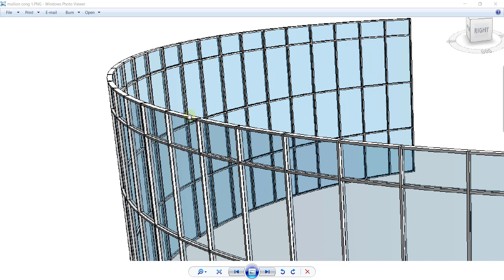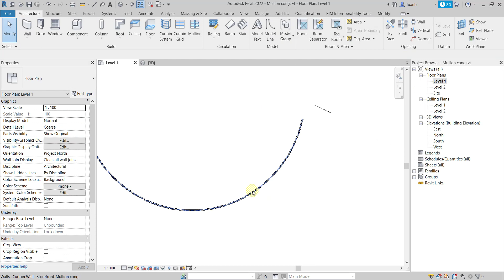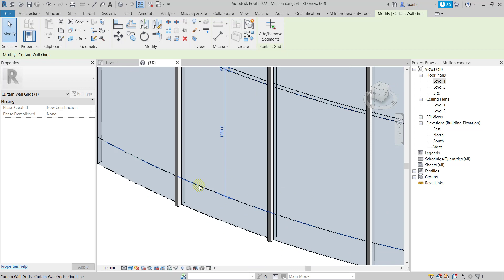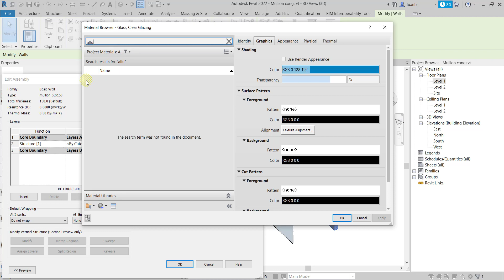Revit 2022: Cách làm kính và khung kính cong đều rất dễ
Video hướng dẫn thủ thuật nhỏ để làm cho khung kính và panel kính trong curtain wall cong đều thay vì ghép nối từ nhiều đoạn thẳng hay tấm phẳng lại với nhau.